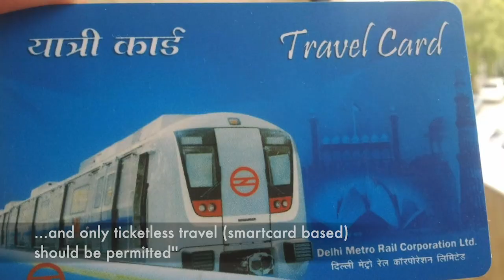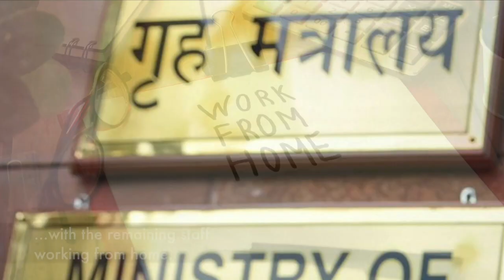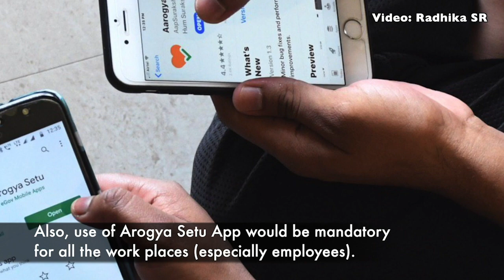Lockdown 4: Delhi Government pitches for restarting Metro services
And wants educational institutes, cinema halls, religious places, and barber shops to remain shut